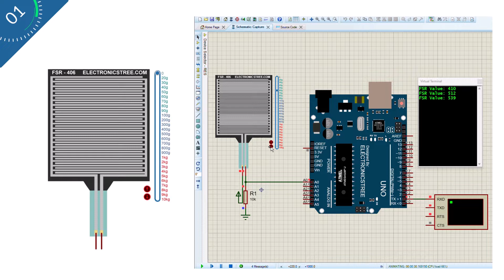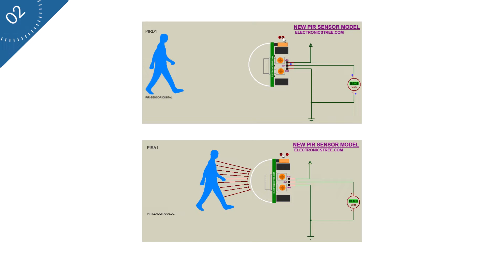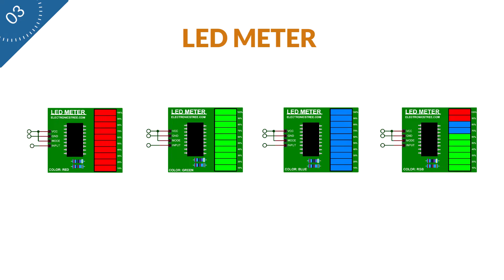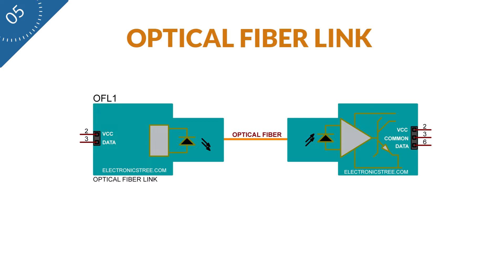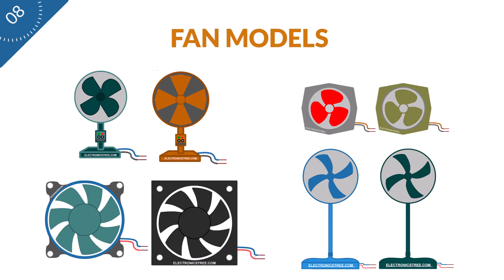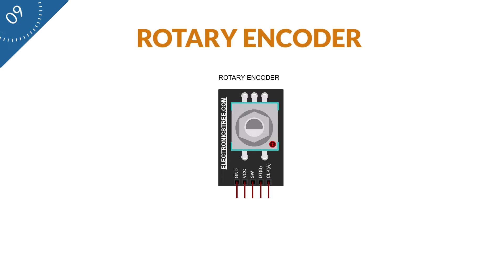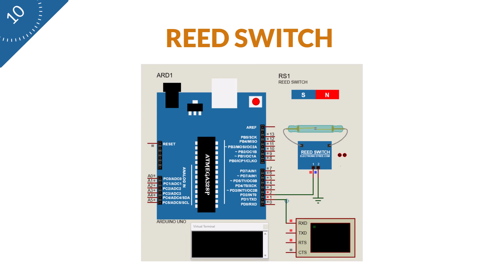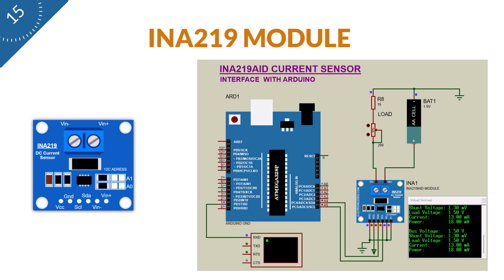Download New Proteus Libraries for Arduino | 2024 | ELECTRONICSTREE.COM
0:00 Introduction
0:17 FSR Sensor Library
0:50 NEW PIR Sensor Library
1:40 LED Meter Library
2:27 Modbus Sensor Library
2:57 Optical Fiber Link Library
3:30 Flex Sensor Library
4:07 GAS Sensor Library
4:45 Fan Models Library
5:15 Rotary Encoder Library
5:50 Reed Switch Library
6:34 Multi Servo Driver Library
6:44 Tank Level Model Library
6:56 Tilt Sensor Library
7:04 Sound Sensor Library
7:16 INA219 Module Library